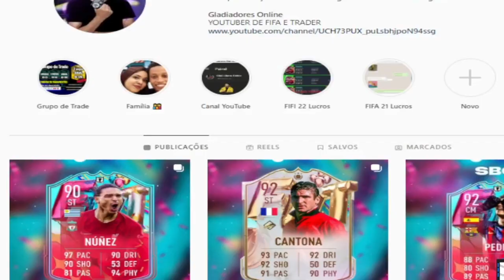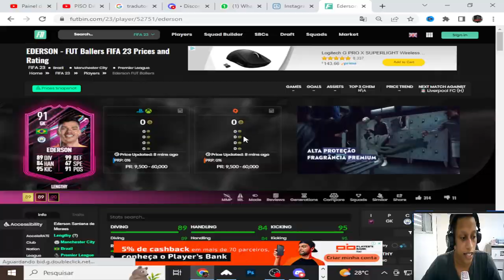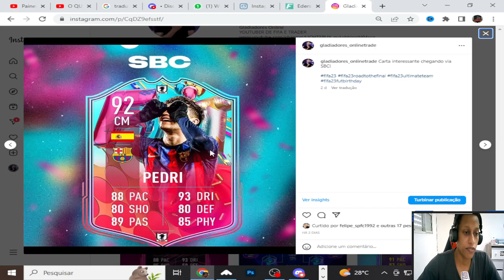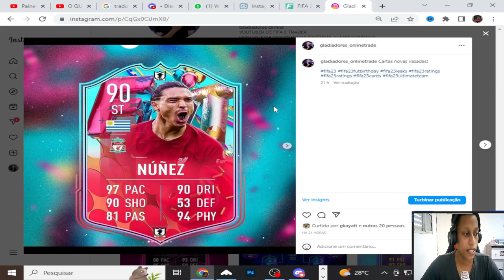FIFA 23 MERCADO EM QUEDA! DICA DE TRADE! DME EDERSON FIFA 23 ULTIMATE TEAM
FIFA23100kFÁCIL POR DIA TODOS OS DIAS/ COMOGANHARCOINS NO FIFA 23 / DICASDETRADE INSANA DICA DE TRADE II FIFA 23 ULTIMATE TEAM II